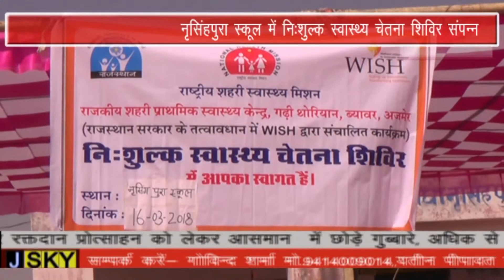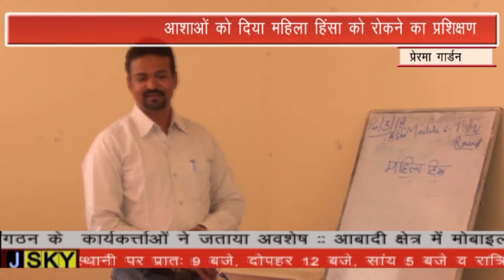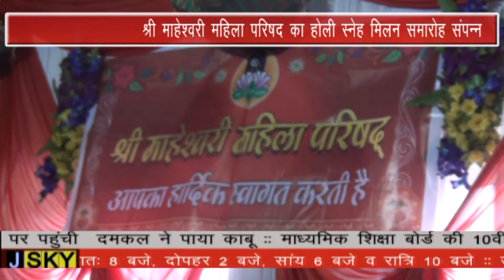BEAWAR JSKY NEWS 16-03-2018